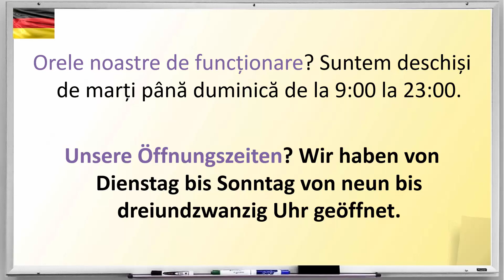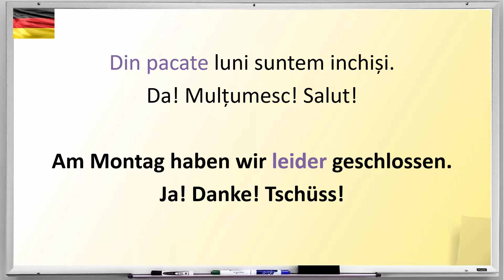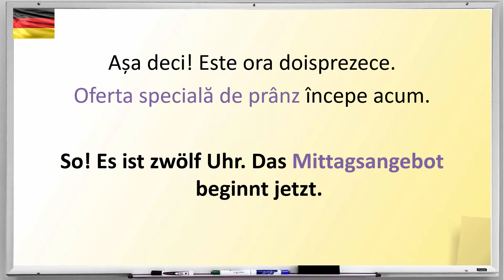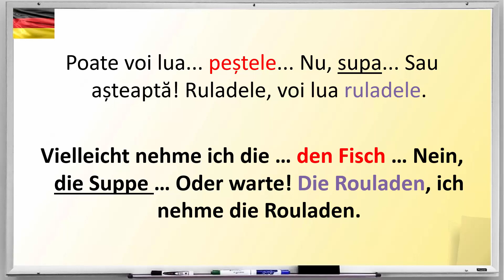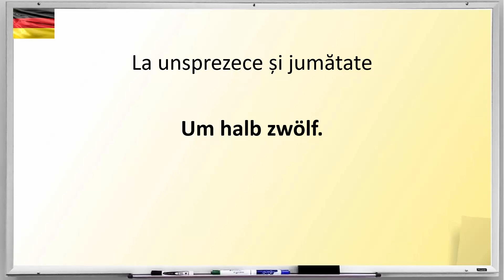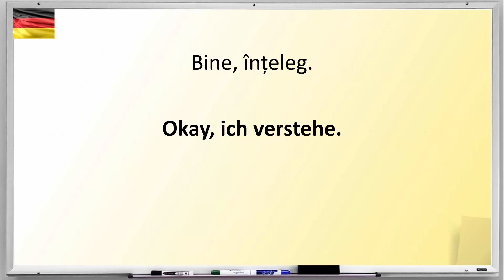Invata Germana | DIALOGURI A1 | 1 - Wie spät ist es?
Succes!!!